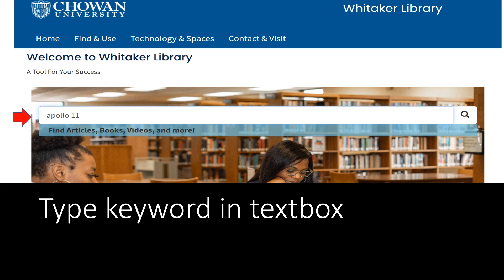How to find e-videos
A 40-second student-created video that shows you how to find e-videos in the library. Thank you to  Darrell Cobb for creating this video.